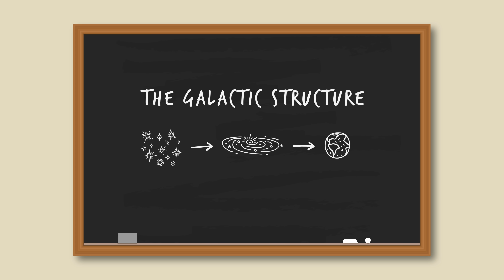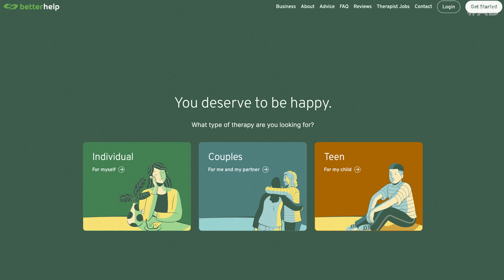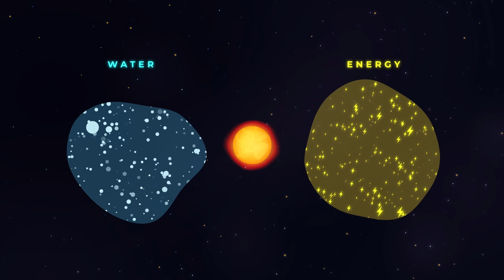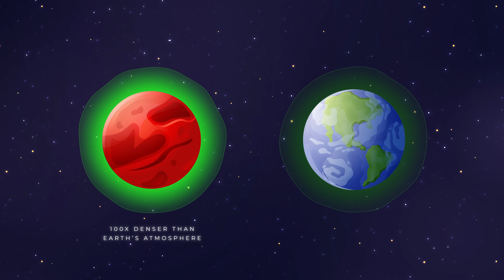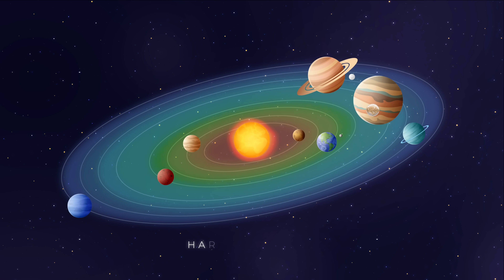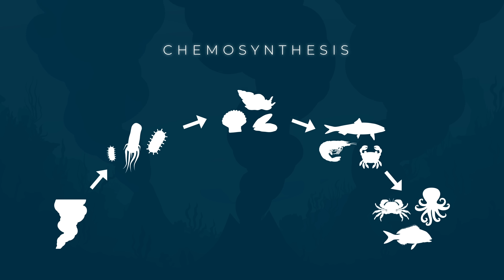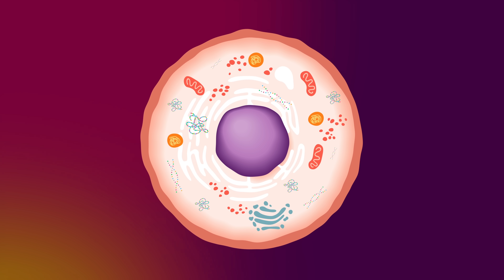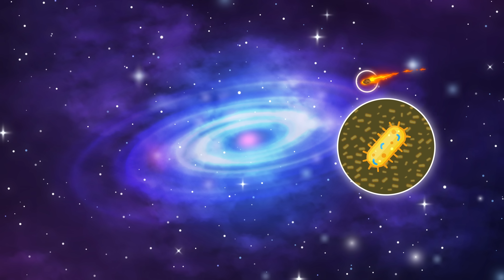2 Trillion Planets Have Gone Missing and We Don't Know Why